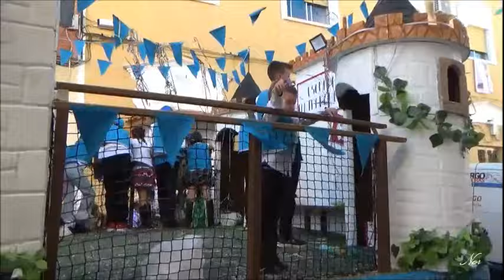La Gineta fiestas 2024